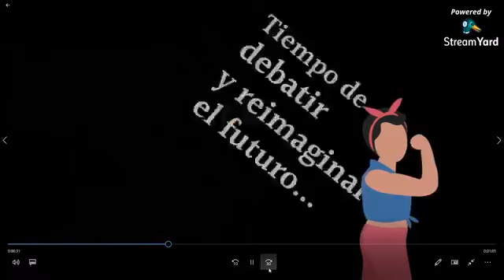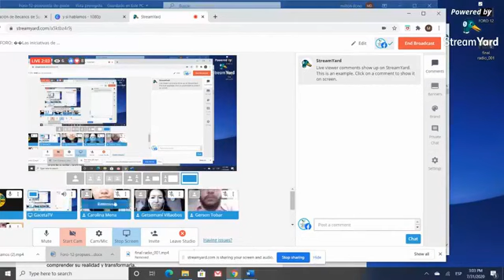FORO: "Iniciativas de periodismo comunitario en Suchitoto"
Un conversatorio para conocer las experiencias de periodismo con el equipo del periódico digital Gaceta Suchitoto, en el marco del día de la y el periodista en El Salvador.
Suchitoto, El Salvador. 31 de julio 2020.